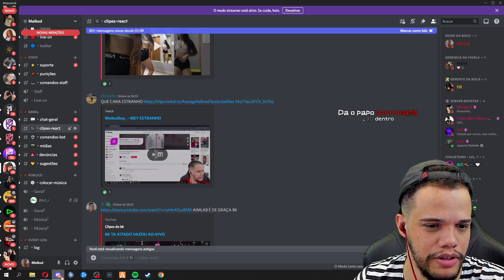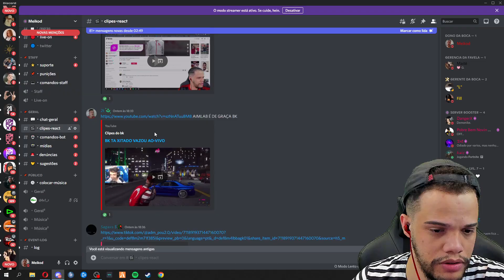MEIKOD REAGINDO AO BKINHO XITADO !